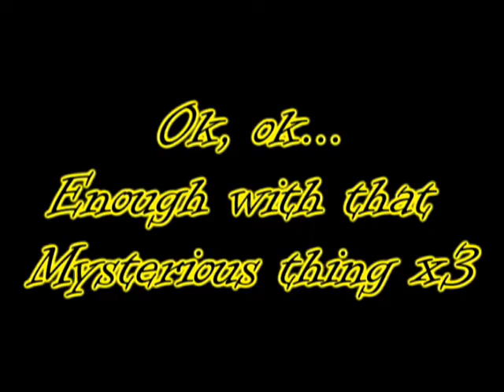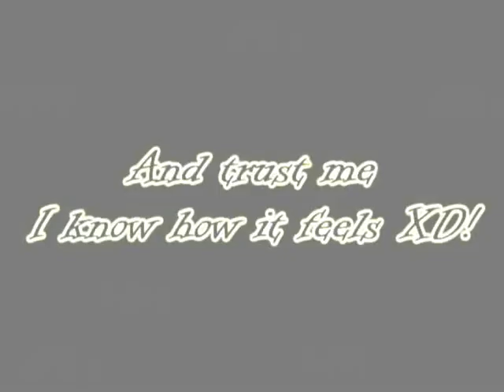MHAHAHAHAHA XD!!!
Mjaja, Susan is hacked 8D! By Noname x3! Ok, you'll know who I am if you going to watch this thingy XD! This is a present to you, Susan XD! I'm also wondering your face when you're watching this XD!

People, let me say you something... PRESS THAT YELLOW BUTTON!!! Or Susan will bite ya XD! And believe it or not, I know how it feels 0_x! XDXDXD LMAO XD!!!